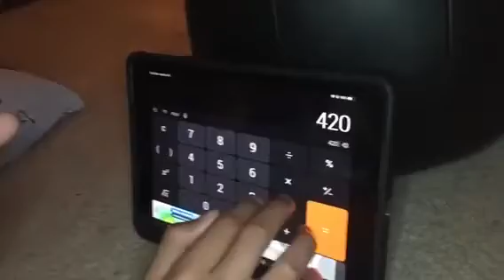𝙱𝙴𝙴 𝙼𝙾𝚅𝙸𝙴 𝙲𝙷𝚁𝙸𝚂𝚃𝙼𝙰𝚂 𝚂𝙿𝙴𝙲𝙸𝙰𝙻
Barry Has to Stop a bomb...